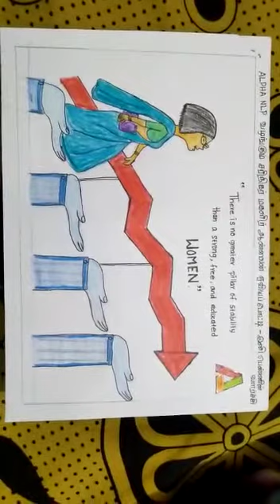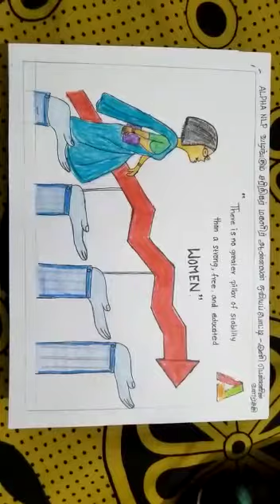இனி பெண்ணின் வளர்ச்சி | கல்பனா | குரோம்பேட்டை